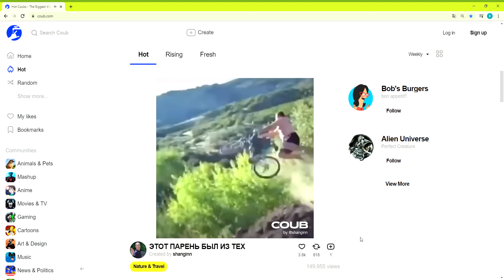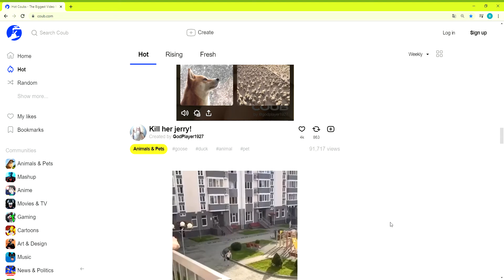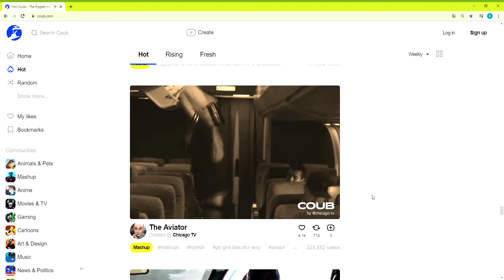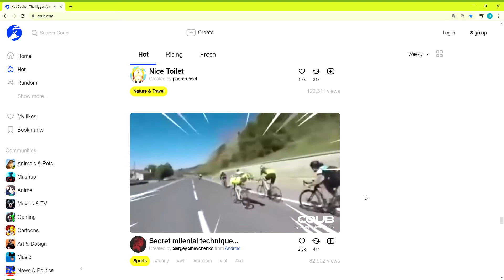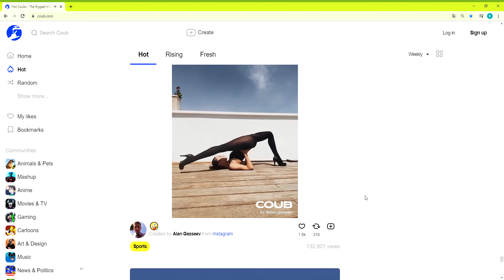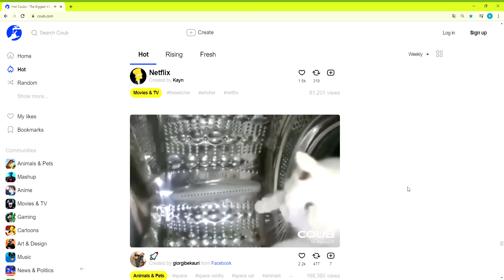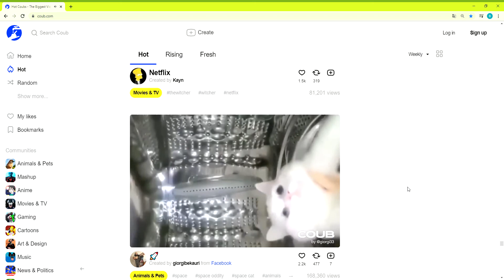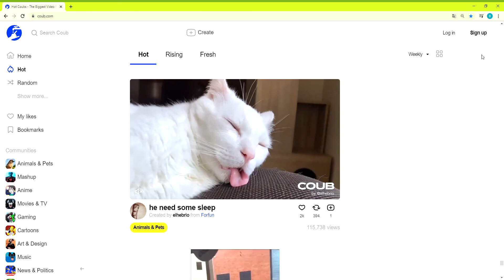Coub sorozat 13.rész